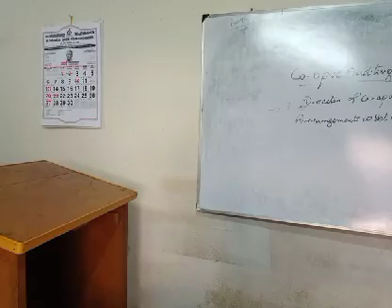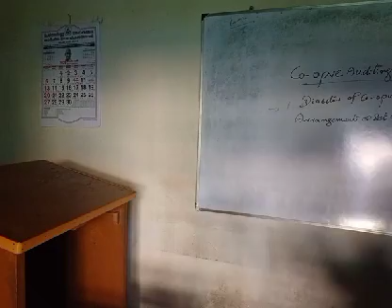December 21, 2020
co. operative audit